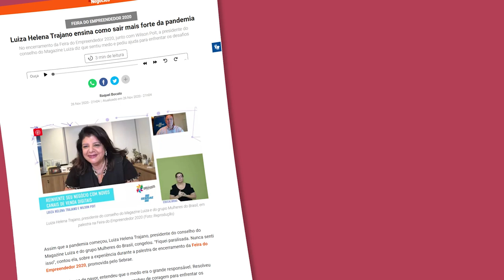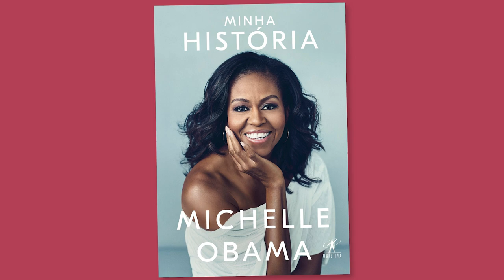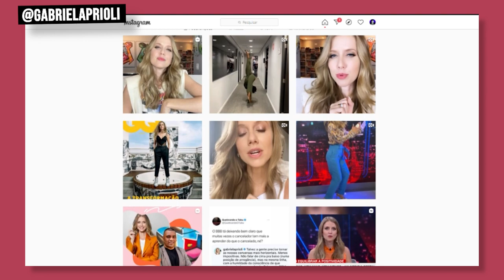Exemplos de Mulheres que Arrasam na Marca Pessoal | Caroline Caracas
GARANTA SUA VAGA NO CURSO ARRASE NA MARCA PESSOAL nesse As inscrições serão encerradas a qualquer momento. ♥ RECURSOS PARA TE AJUDAR